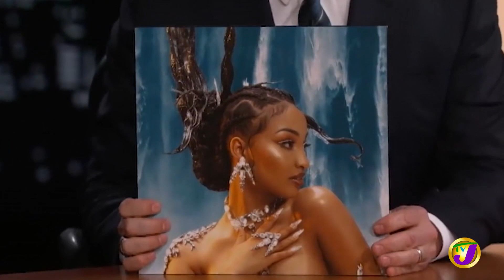Shenseea | TVJ Entertainment Prime - Mar 7 2022